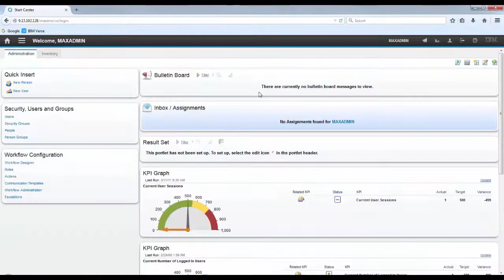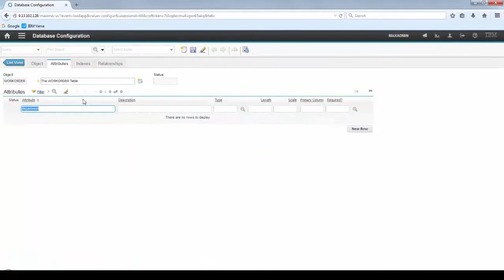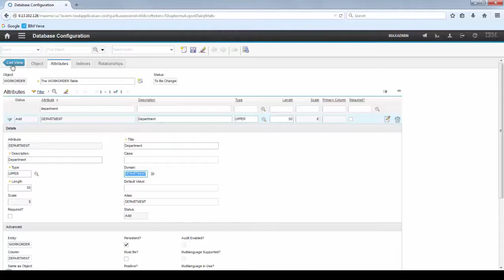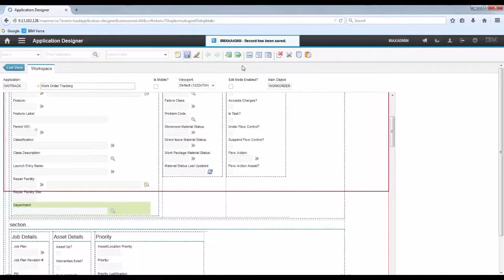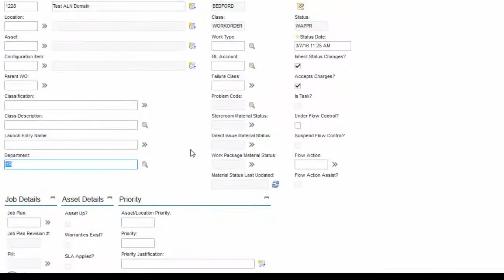Maximo Setting up ALN Domains1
How to set up and use an ALN domain.  By Leandro Garcia